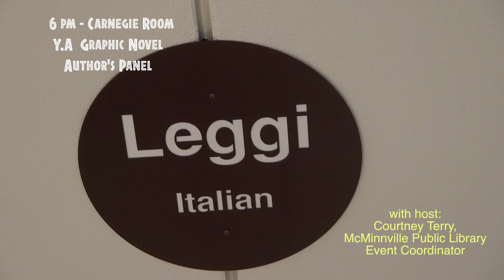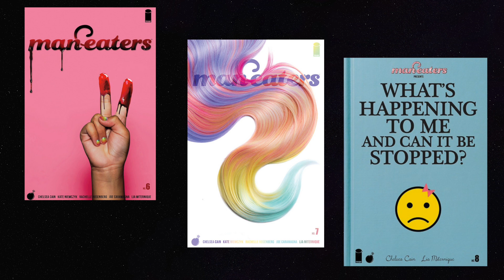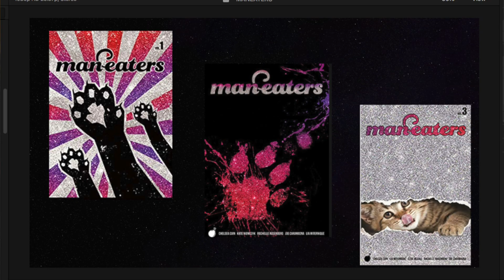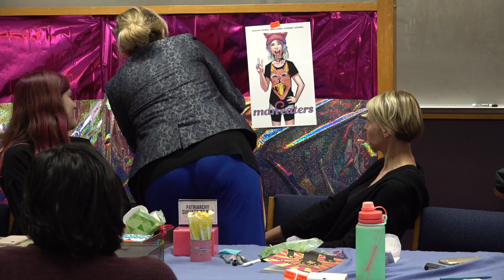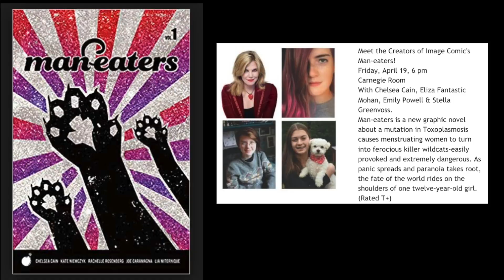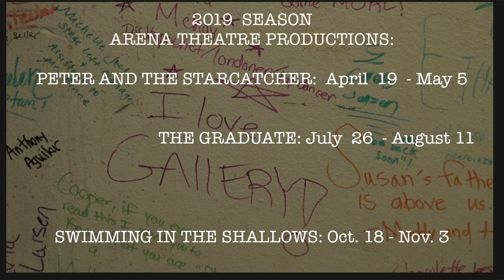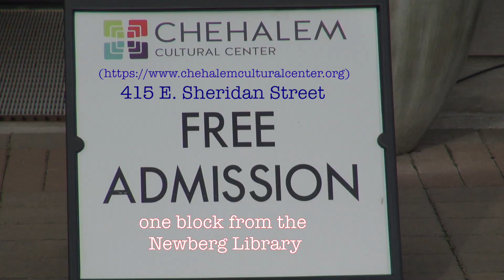Literally Literary Friday - April 19, 2019 Author's Panel "MANEATERS"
Literally Literary  Friday - April 19,   2019  Author's Panel  for
Y.A. Graphic Novel Series "MANEATERS"
6-8 pm: Carnegie Room - -McMinnville Pubic Library
Featuring author Chelsea Cain